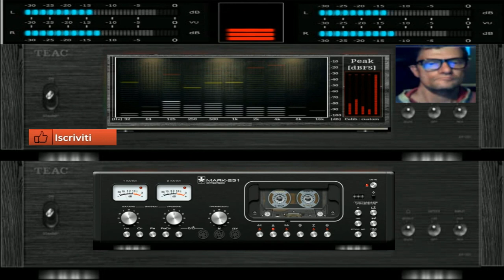Giovanni Sea OF Lights ( By intelligens Artificial )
vst usato per composizione   ( By intelligens Artificial )
nome del brano Giovanni Sea OF Lights